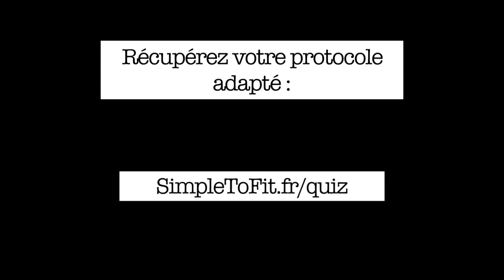Combo kettlebell fentes et press | SimpleToFit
Pour recevoir le protocole fitness adapté à votre situation, répondez au Quiz